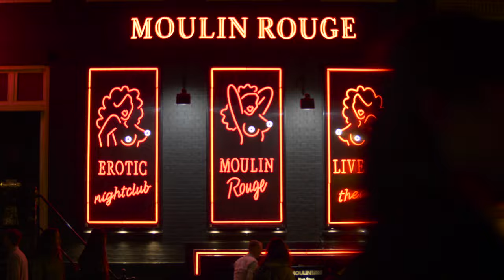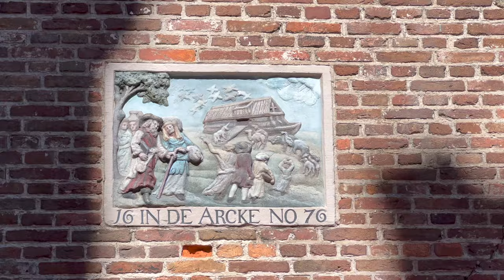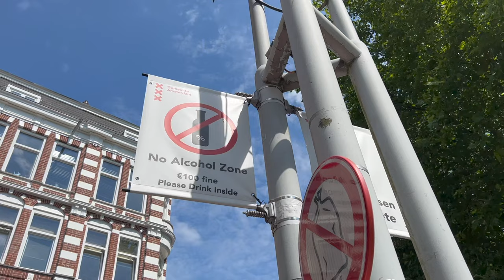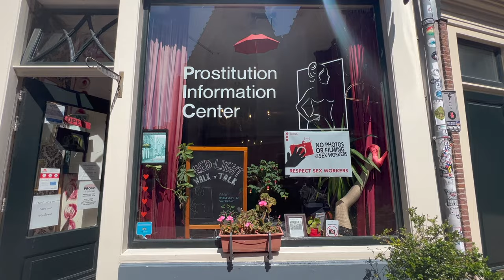Your Guide to Amsterdam Red Light District | 8 Things You Should Know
Visiting Amsterdam's Red Light District for the first time?  We're here to guide you through this world-famous Red Light District and show you how to navigate this special neighbourhood.  So you can enjoy responsibly while respecting our city and fellow Amsterdammers.

✅ Book Amsterdam's most personal and unique guided (and self-guided too!) experiences by locals

👋  Hi! We're Alexandra and Rachael from Who is Amsterdam -- a local travel platform for independent travellers. We curate Amsterdam's most personal experiences and create original content to help travellers discover the real Amsterdam.

⏳ Time codes

0:00 - Your Guide to Amsterdam Red Light District
1:24  - Enjoy responsibly and respect the locals
1:57  - It's more than sex, drugs and rock & roll
2:43 - Prostitution is legal
3:06 - Respect our sex workers
3:51 - Avoid street dealers
4:26  - No alcohol in public spaces
4:51 - No peeing in the canals
5:34 - Don't throw your sh*t everywhere

M4CONHA🍁 e PUT4RIA🍌! O SUBMUNDO DE AMSTERDAM Red Light District- Holanda Amsterdam by Na Gringa (Jan 21, 2020)

Big Bollocks in Amsterdam by Deviantollam (

#7 - How not to DIE when pissing in an Amsterdam canal by Survival Guide to the Dutch (Feb 10, 2016)

The Toddler's ABC's of Saying "No" by Mark Dechaser (Jan 28, 2015)